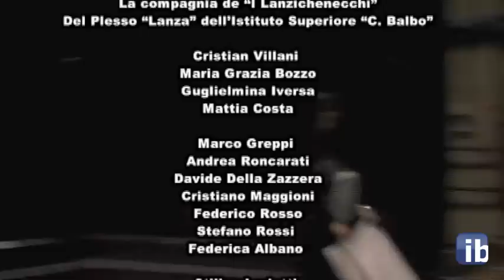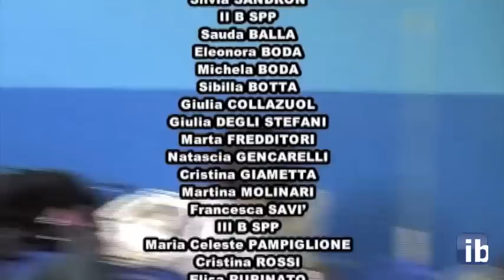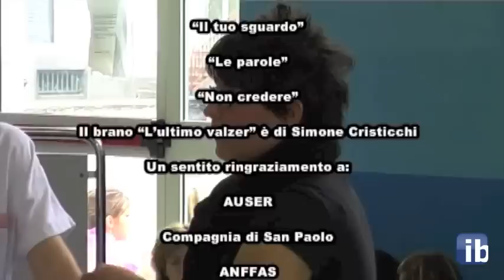Tersa Età - 8 di 8